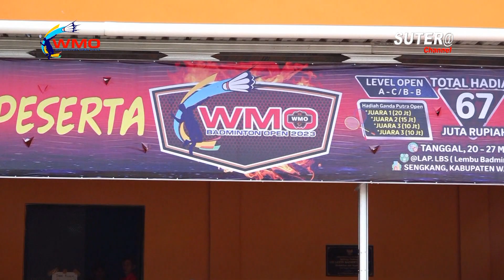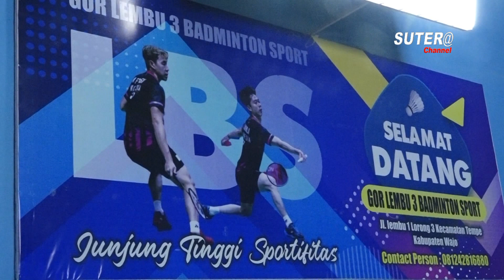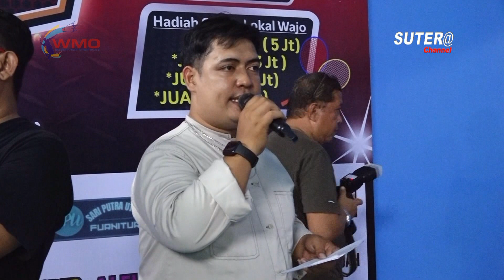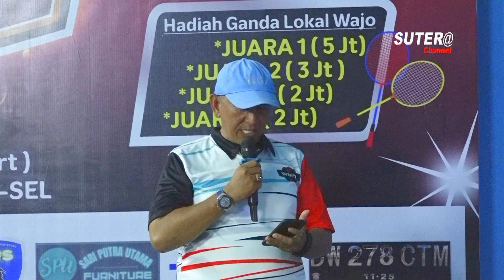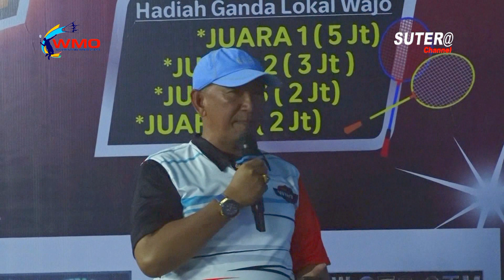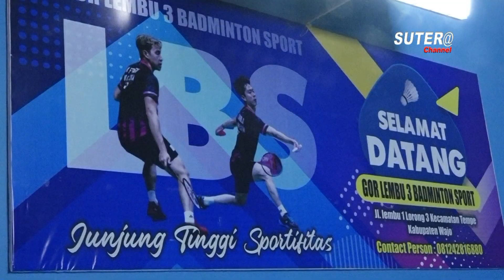WAJO MAX OWNER ( WMO) || BADMINTON OPEN 2023 || TOTAL HADIAH 67 JUTA RUPIAH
Pembukaan WMO Badminton Open 2023
dilaksanakan di lapangan Lembu Badminton Sport (LBS) sabtu 20 Mei 2023.

Kegiatan ini dibuka oleh Bupati Wajo Dr. H. Amran Mahmud, S.Sos., M.Si, dan dihadiri oleh ketua PBSI kabupaten Wajo, Dr. Syamsul Bahri., M.Si, Dewan pembina WMO Taqwa Gaffar,  panitia dan peserta, serta para tamu undangan lainnya.

Badminton Open 2023 ini berlangsung sejak 20 Mei - 27 Mei 2023, dan diikuti oleh ratusan peserta, baik dari kabupaten wajo maupun dari luar kabupaten wajo, serta dari luar provinsi Sulawesi selatan.

Badminton Open 2023 ini memperebutkan hadiah total 67 juta rupiah.